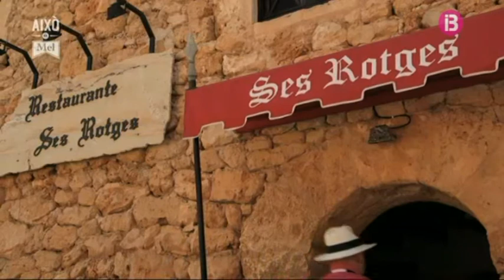Ses Rotges al programa "Això és mel"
Gerard i William Tétard cuinen el plat amb el que aconseguiren la primera estrella Michelin de les Illes Balears.

Fragment del programa Això és mel "Els plaers d'Ulisses". Capítol: 82 -
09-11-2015